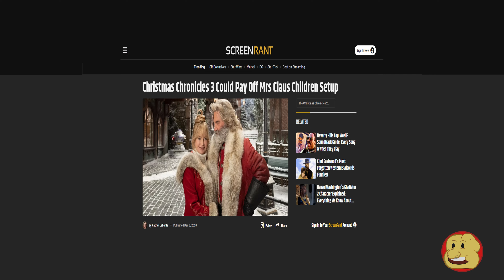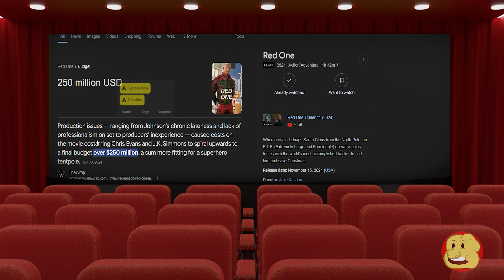THE ROCK COST THIS MOVIE MILLIONS | Red One Trailer Discussion | Chris Evans | ComingThisSummer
ComingThisSummer |

A sometimes sarcastic and comedic take on movie reviews, box office predictions, trailers, entertainmet news, as well as in depth discussion in the casual, comedic style that you're used to. We want to hear your theories, and what you want reviewed!

Social Media |